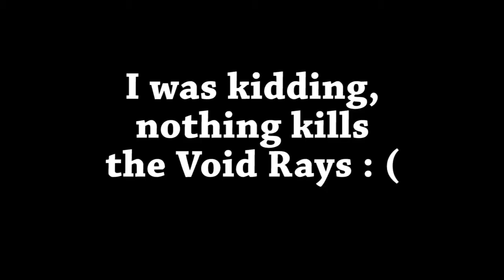Protect Bob with the EHF Team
The EHF team looks at another interesting title in the Starcraft II Custom game genre- Protect Bob. Support these games if you like the gameplay!

The song at the start is Eye of the Tiger by Survivor in case anyone didn't know.